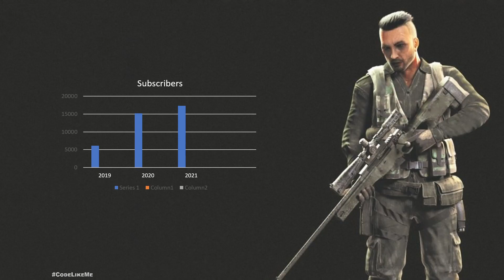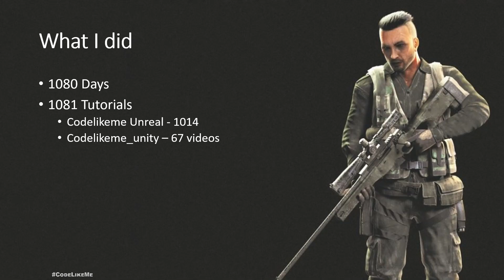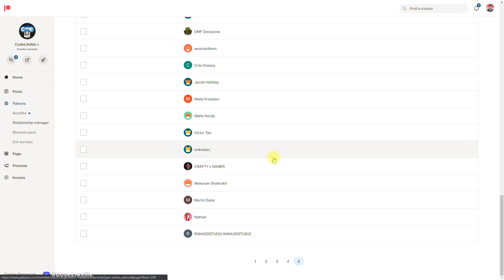Three Years of CodeLikeMe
Hello Everyone,
It has been three years to the date from the start of "CodeLikeMe". So, Let's tale a look at what I could share with you guys and what I received from you guys.
In total, I have made 1080+ game development tutorials  for this first 3 years of my journey. Also I got the "Unreal Authorized Instructor" and Released our own game "NERO" which I work for the last 4 years in the company I work.
. So, I created this video to summarize that and thank you all for the support you have given me throughout the year. That what helped me to keep going no matter what. So, I am going to continue my quest in the next year too.